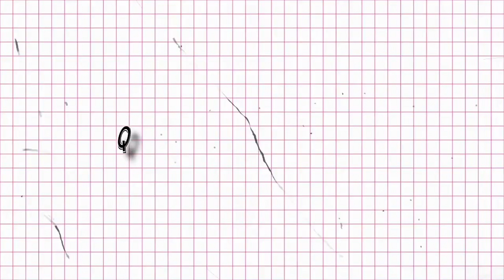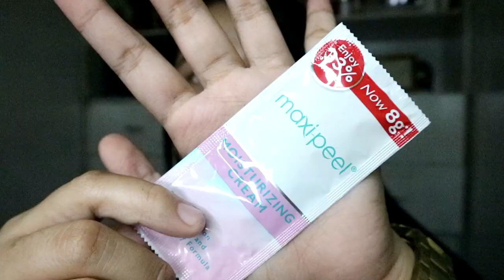14php MAXIPEEL MOIZTURIZER REVIEW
you will see  different types of my personality and me being a lowkey person most of the time haha! Thanks for reading this, I love you and thank you if you are one of my loves!

My channel are all about

Makeup Tutorial
Makeup Reviews
Gadget Reviews
Lifestyle Vlog
Travel Vlog
Reaction Video
(For short I will try everything as long as I can haha!)
I hope I made you extra happy today, spread the love and happiness :)

Facebook: Quennie Mae Ann Enrile